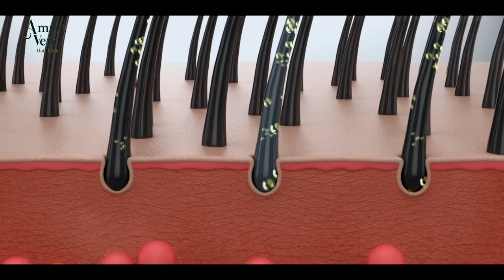Amrutveni Hair Elixir for Adolescent